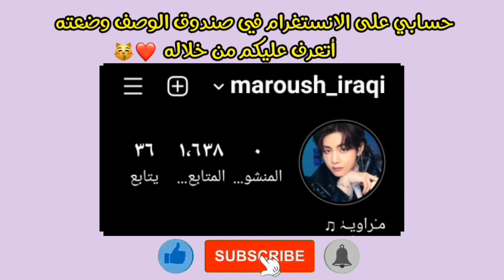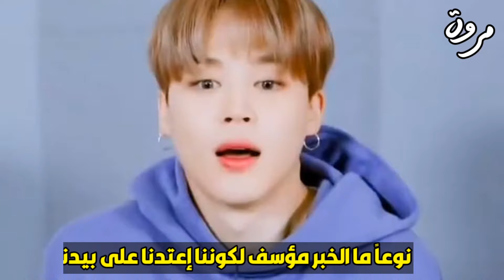تعاون يونقي من BTS مع روزي من بلاك بينك | أرمي عانقة جونغكوك | استقالة بيدنيم من big hit (Hybe)